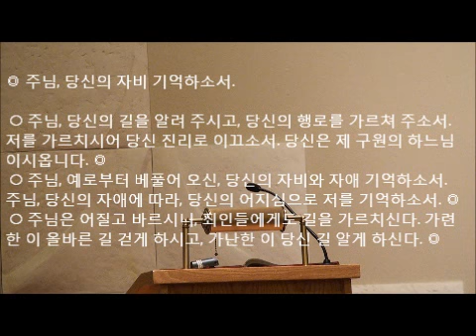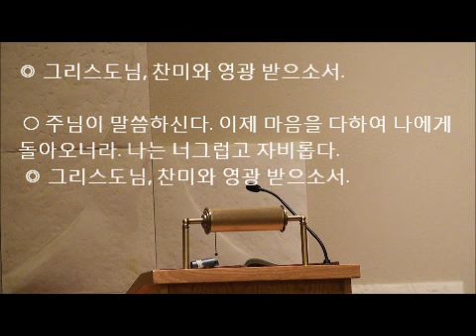아버지께서도 너희를 용서하지 않으실 것이다 김광근 신부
아버지께서도 너희를 용서하지 않으실 것이다